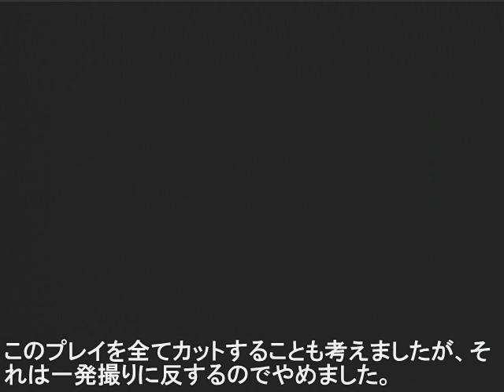バイオハザード４Wii 普通に攻略53 旧施設 (Resident Evil 4)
バイオ４を普通に攻略する動画です。
Chapter5-4：旧施設

いきなりお詫びです。
今回のプレイは「攻略には不向きな力技プレイ」であったため、攻略向けに撮りなおしたもので解説しています。
一発撮りというマイルールに沿うため、今回のプレイは早送りでお送りしております。
次回はそっちのステータスで開始されます。

攻略部分だけご覧になる方は3:40まで飛ばしてください。
（攻略部分ではアイテム回収は省いてあります。）